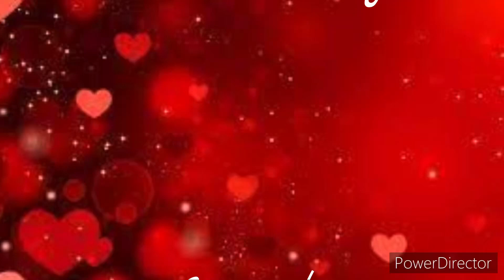Happy valentines day special intro for